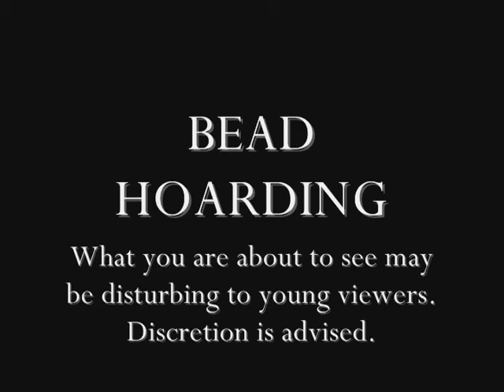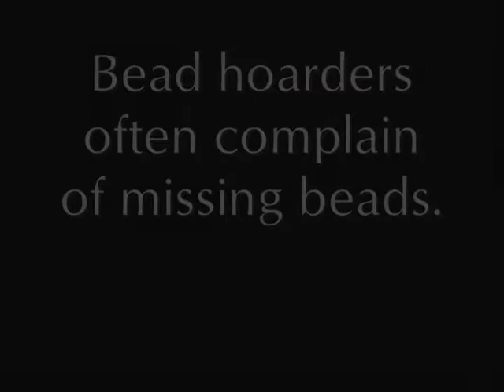Bead Hoarding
I HAD to clean out my studio, and the mess is so ridiculous, I made a joke about it like that crazy television show.  What a freaking mess. Consider this a tutorial on how NOT to hoard beads.  They're everywhere.